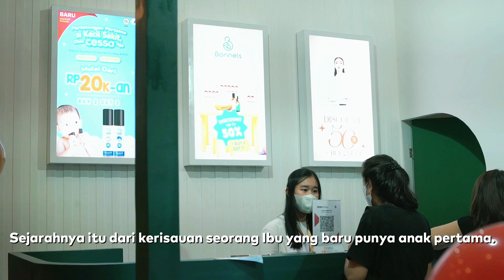CERITA DI BALIK TERCIPTNYA CESSA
Pelopor No 1 Essential oil untuk baby dan kids yang terbuat dari bahan alami dan natural yang aman digunakan sedari bayi newborn